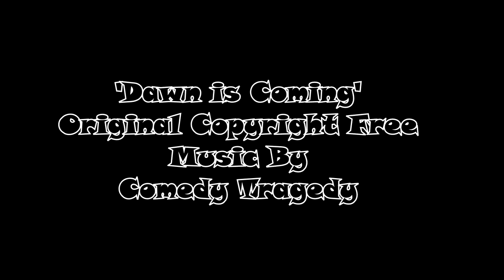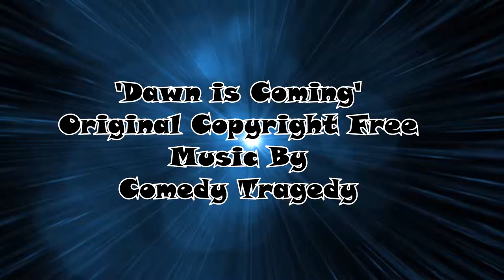Dawn is Coming - Original Copyright Free Music